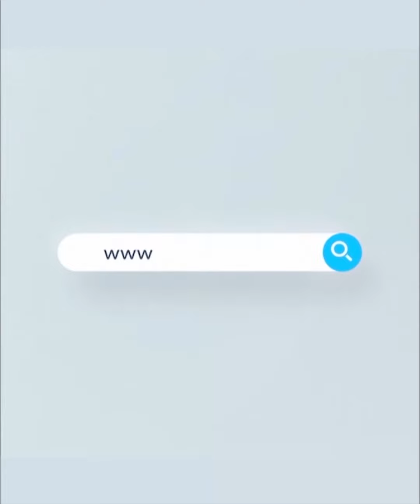আরব দেশ ইরাকে যেভাবে রমজান মাস পালিত হয় | Ramadan In Iraq | Rtv Islamic Show